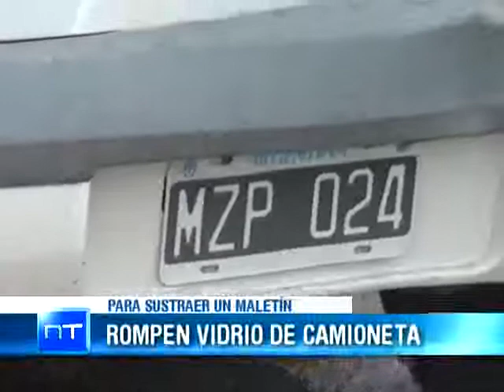Medios Provincia - "Roban maletín desde una camioneta"